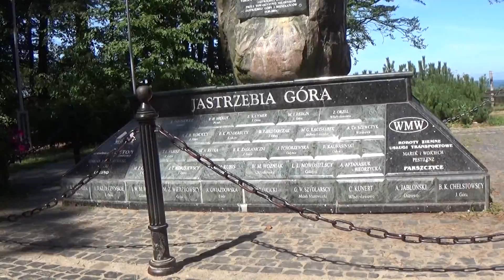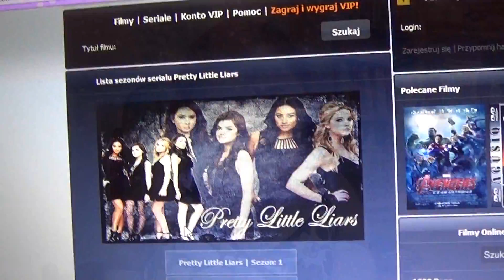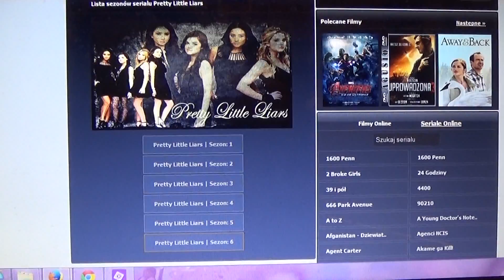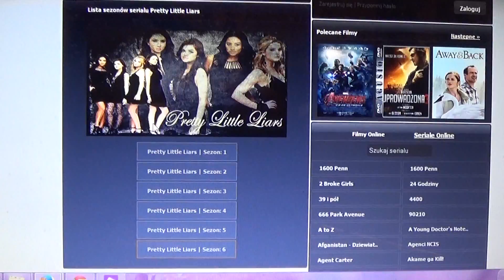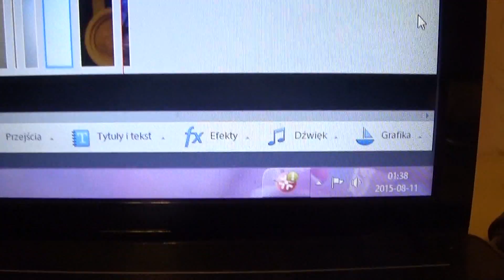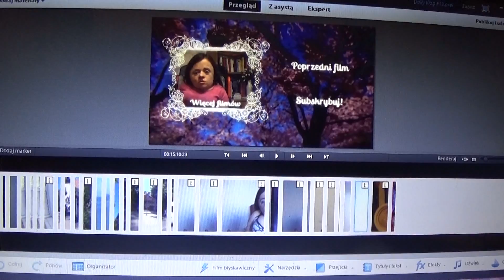Daily Vlog #13 Jastrzębia Góra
Zapraszam na Daily Vlog #13 Jastrzębia Góra z dnia 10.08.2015! :)

Napisz do mnie:

Magdalena Augustynowicz
Poste Restante
84-240 Reda